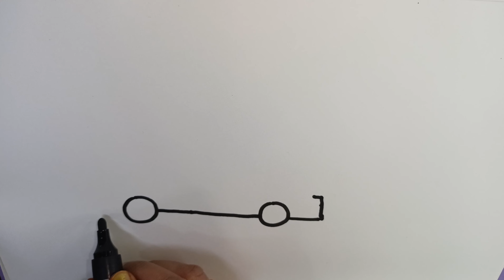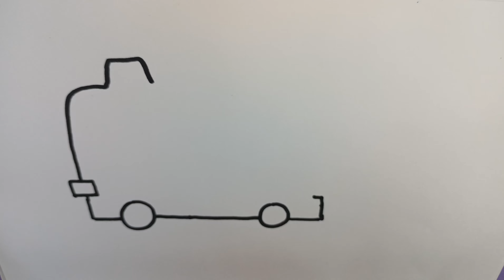How to draw Blue Bus //Easy Blue 🚌 bus Drawing tutorial.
easy drawing tricks for beginners